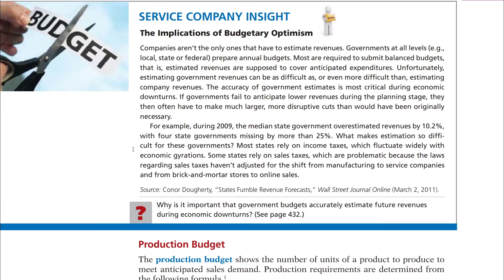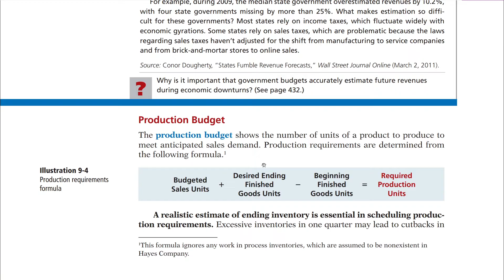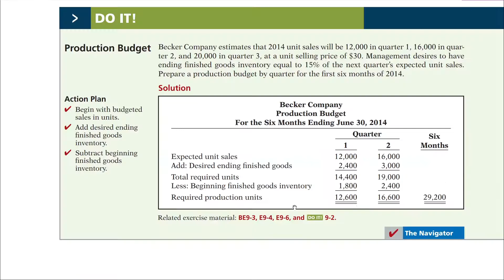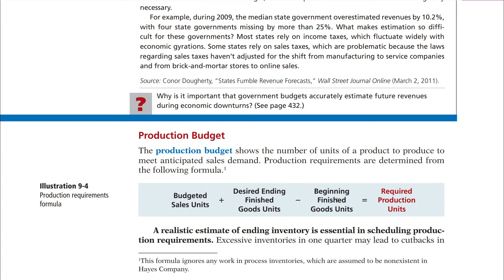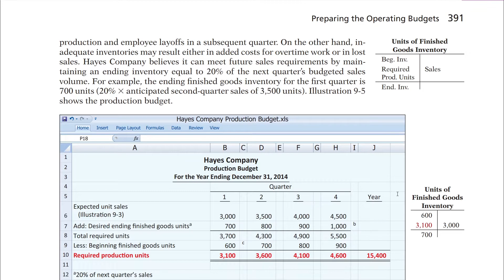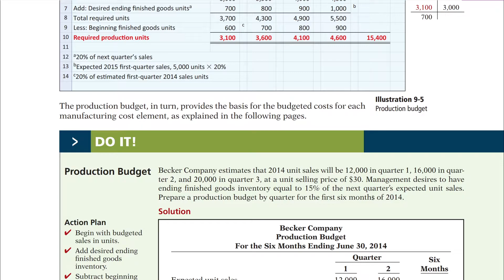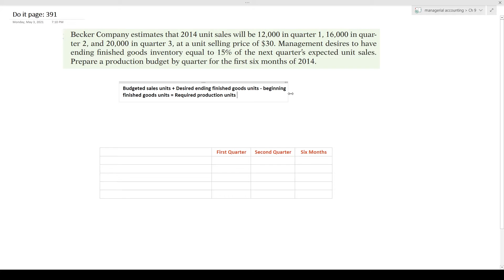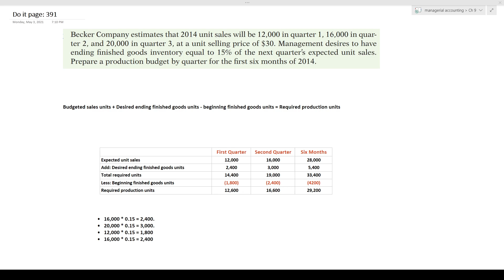Lecture No. 20 - Production Budget